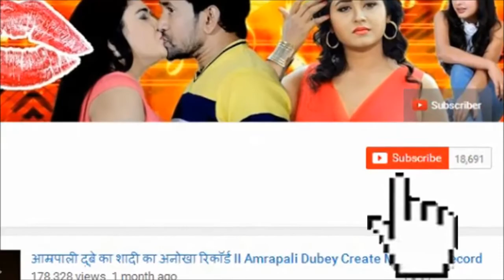Dulhan Chahi Pakstion 2 Film 2018 Comming Soon - Chintu, Monalisa, Subhi Sharma